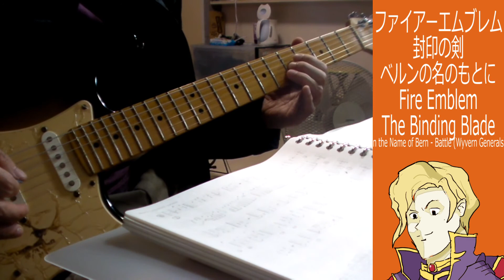In the Name of Bern - Battle (Wyvern Generals) (Rerecording) - Fire Emblem The Binding Blade cover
Fire Emblem The Binding Blade - "In the Name of Bern - Battle (Wyvern Generals)"
(ファイアーエムブレム封印の剣 - "ベルンの名のもとに")

Nacien: I'm strong... I'm smart... I'm beautiful... I'm in justice... than anyone else XD

Difficulty: ★★☆☆☆